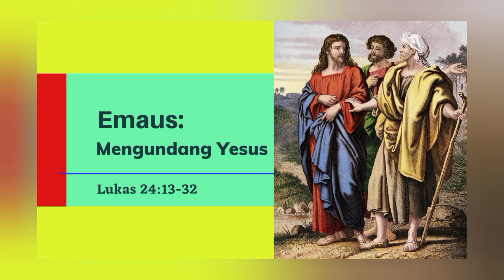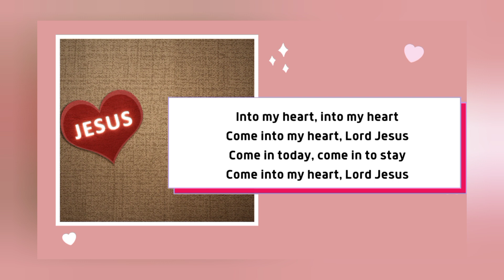EMAUS: Mengundang Yesus •• Senandung Oma •• 24.04.22√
Karya: Senandung Oma
Channel ID:
UClaOtFFv5RhuCveVrK5ugwA